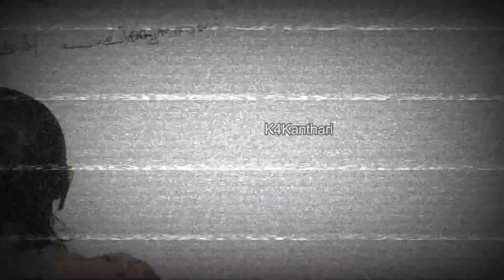തലതണുപ്പിച്ചു നാണംക്കെട്ടു റംസാൻ|Ramzan's punishment|Bigg Boss Malayalam Season3|BBMS3|Episode#70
Ramzan Muhammed, professional Dancer, Actor, and the winner of the dance reality show D 4 Dance.

K4Kanthari - Feel the Heat

A Malayalam Youtube channel created to share Lifestyle vlogs, troll videos, movie updates, reviews on movies, tv shows, reality shows, Bigg Boss, Serials,Informative videos, tips & tricks.